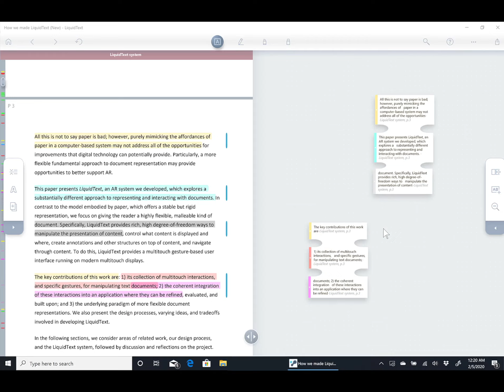LiquidText workspace connect groups